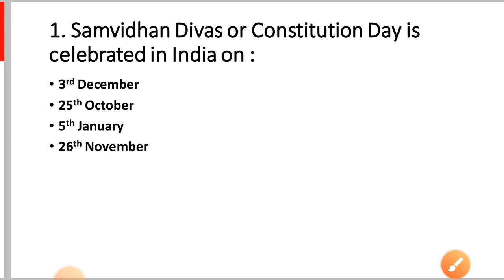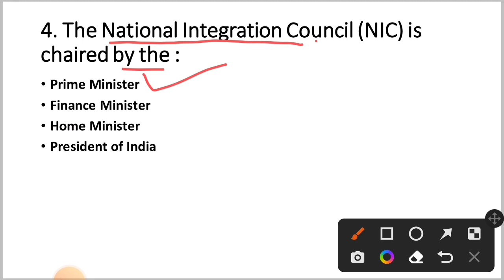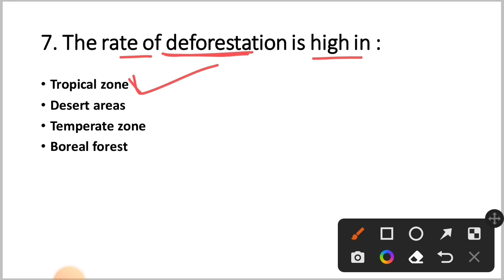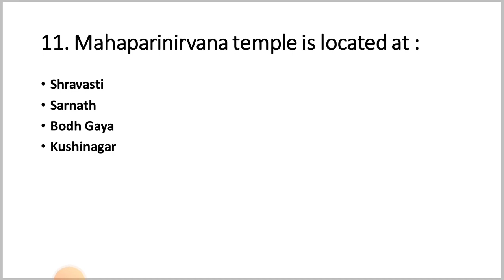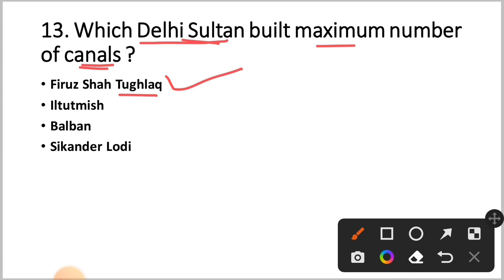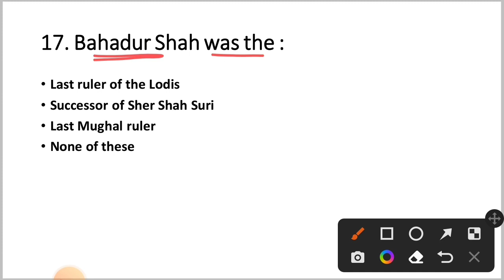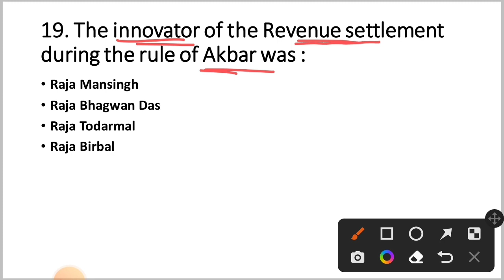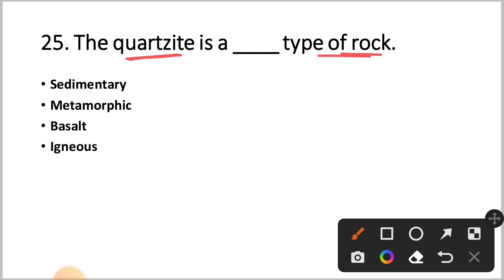GK For Traffic Constable And OPSC ASO | By Tapan Sir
Traffic Constable Guide 👇

GK Book 👇

Odia Grammar Book 👇

English Grammar Book 👇

Math Book 👇

Reasoning Book 👇

Best Computer Book 👇

Best Book For OPSC ASO: 👇👇👇

OPSC ASO (By I Care)

OPSC ASO (Subjective & Objective Book) By P.K. Swain :

OPSC ASO (By Kitab Mahal) :